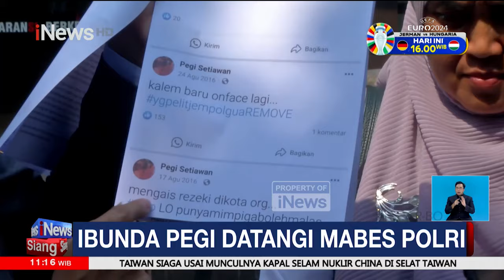Pihak Pegi Laporkan Hilangnya Postingan Facebook - iNews Siang 20/06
Tim kuasa hukum Pegi Setiawan alias Perong, tersangka pembunuhan Vina Dewi (16) dan Muhammad Rizky (16) atau Eki di Cirebon, Jawa Barat, pada 2016, membuat laporan pengaduan ke Divisi Profesi dan Pengamanan (Propam) Polri.